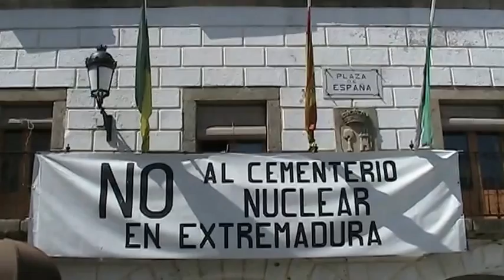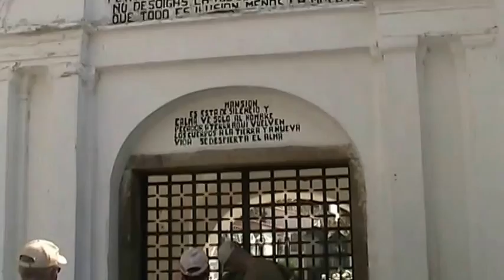Montanchez Extremadura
Montanchez med Solveig og Eivind